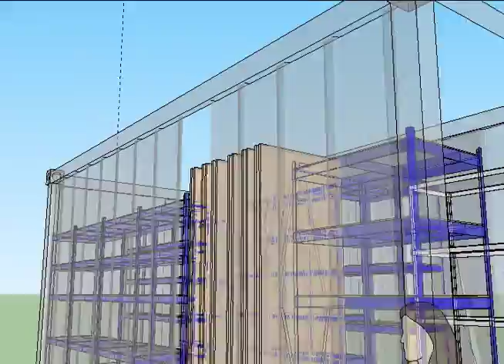ScoutStoreS.mov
1st Swallowfield store racking